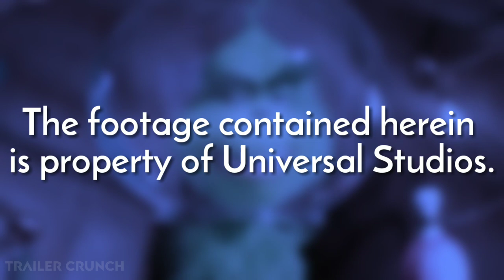Fred Makes Coffee Scene - The Grinch (2018) Movie Clip HD | Benedict Cumberbatch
Plot:
 The Grinch tells the story of a cynical grump who goes on a mission to steal Christmas, only to have his heart changed by a young girl's generous holiday spirit.

More about this film:
The Grinch (also known as Dr. Seuss' The Grinch) is a 2018 American 3D computer-animated Christmas film produced by Illumination. Based on the book How the Grinch Stole Christmas! by Dr. Seuss, it is the third screen adaptation of the story, following the television special from 1966 starring Boris Karloff and the live-action feature-length film from 2000 starring Jim Carrey. It marks Illumination's second Dr. Seuss film adaptation, following Dr. Seuss' The Lorax. The film is directed by Yarrow Cheney and Scott Mosier, and written by Michael LeSieur and Tommy Swerdlow. It stars the voices of Benedict Cumberbatch, Rashida Jones, Kenan Thompson, Cameron Seely, and Angela Lansbury, and is narrated by Pharrell Williams.

The plot follows the Grinch as he plans to ruin Whoville's Christmas celebration by stealing all the town's decorations and gifts.